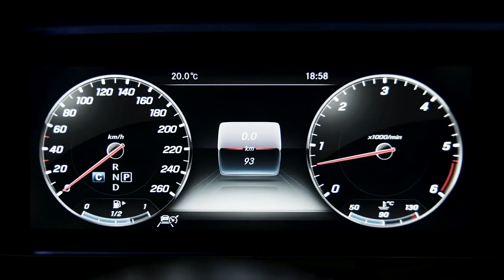Nye Mercedes-Benz CLS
Mercedes-Benz CLS 2018